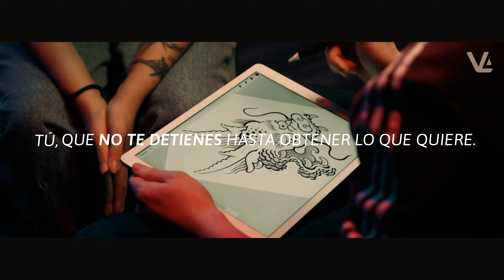Ayudamos a las personas a lograr sus objetivos laborales por medio de la educación virtual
Tú, que usas los retos como trampolines al éxito.👏🏽
Tú, que te preparas para un futuro mejor. 👏🏽
Es hoy el momento 💪🏼, es este tu año. 💯

Aprovecha el tiempo y prepárate para despegar. 🚀
Con VLA tienes un futuro Imparable.